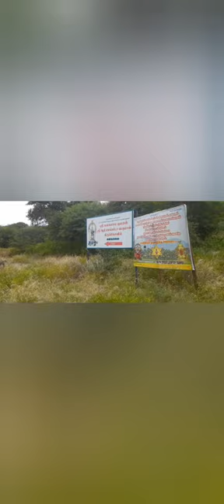Erode கனகமலை முருகன்| சுற்றுலாப் பயண‌ம்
கனகமலை முருகன்| சுற்றுலாப் பயண‌ம்

1.Music: Casper
Musician: EnjoyMusic

2. Music: Happy Chroma Crush
Musician: EnjoyMusic

3.Music: Shanhai
Musician: FOREVERT